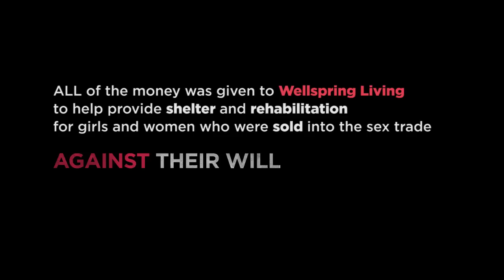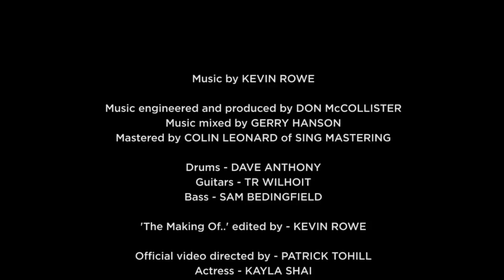The Making Of ... EVERYTHING I WAS MADE FOR by Kevin Rowe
Kevin Rowe is a completely independent musician... and this is a 'day in the life' documentary of the making of his latest single Everything I Was Made For.

Produced by Don McCollister

Actress: Kayla Shai

RECORDING:
Vocals and Piano: Kevin Rowe
Drums: Dave Anthony
Bass: Sam Bedingfield
Guitars: TR Wilhoit

Special thanks to CBS Atlanta, Amanda Harley, Sarah Blauw, Jeff Leech, Ruth Blauw and Mike Leech, Abigail Joy, Greyson Shriver